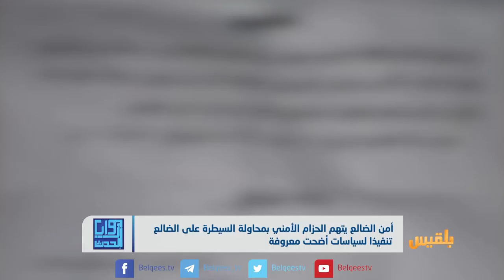زوايا الحدث | الضالع.. جبهة منسية في حرب المليشيا | تقديم: بشير الحارثي